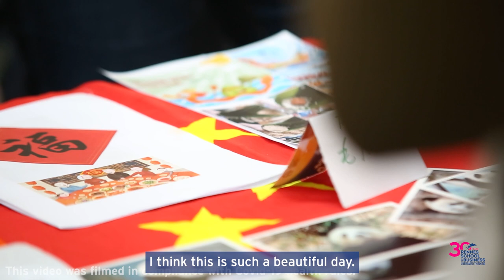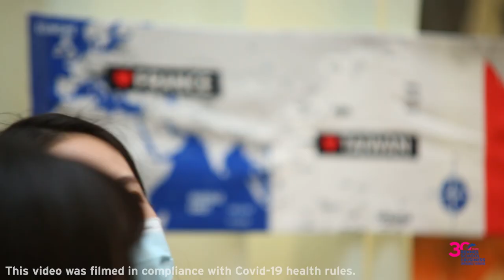International Fair: let's celebrate multiculturality!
The International Fair is an annual event that celebrates diversity and multiculturality on campus.
This event is organised by the School and the Well'Come team, the international association of Rennes SB.
A festive day all about:
- Cultural exchanges
- Discovering partner universities through conferences and the advantages of studying abroad
- Activities based on students countries
- Sharing a sense of belonging to the Rennes SB community